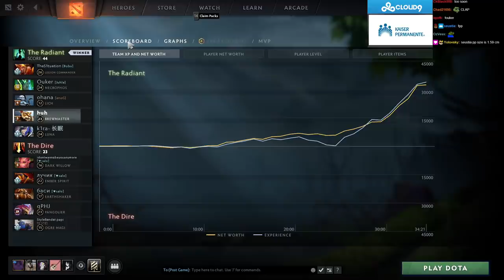THE MOST USEFUL LVL 6 HERO (SingSing Dota 2 Highlights #1889)